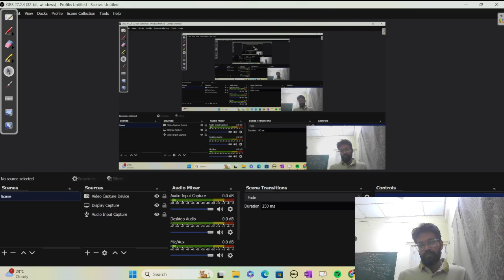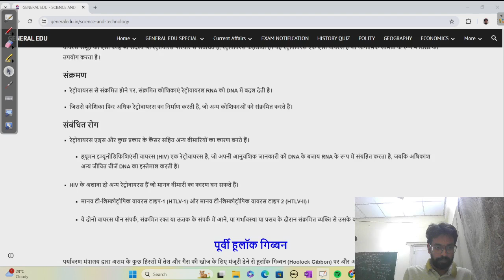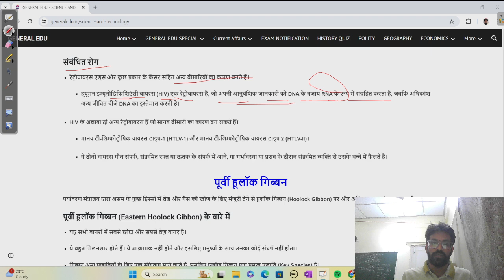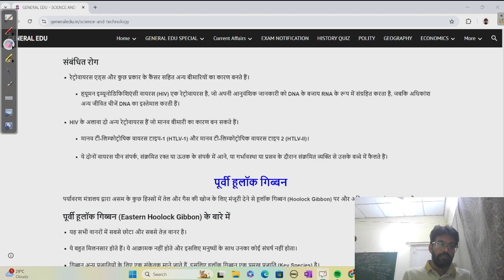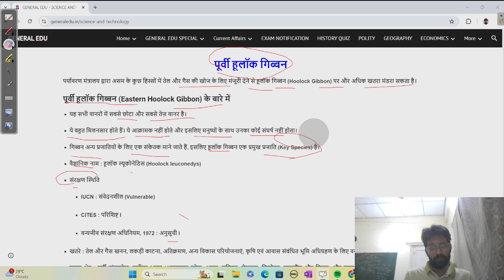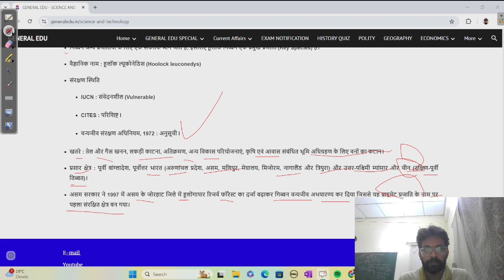रेट्रो वायरस और हुलॉक गिब्बन || Science & Technology || 02 august 2024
टॉपिक :- रेट्रो वायरस और हुलॉक गिब्बन || Science & Technology || 02 august 2024 ||